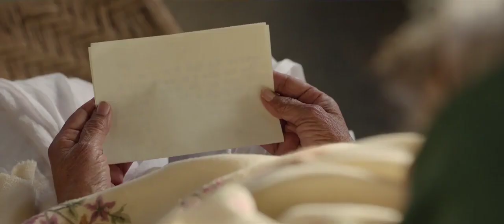Pagglait Movie Review by Jajorias-A Netflix film starring Sanya Malhotra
Analysis and review of Netflix movie Pagglait directed by Umesh Bisht.